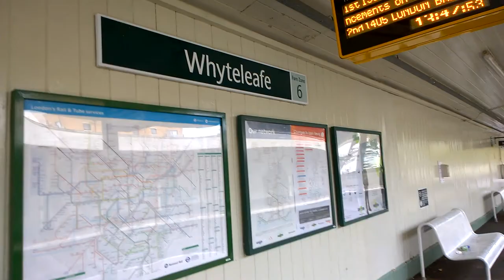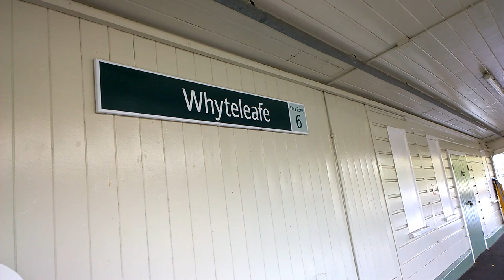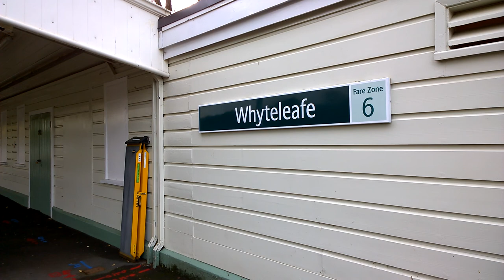Whyteleafe Train Station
Train Service From London Bridge To Caterham Calling At Whyteleafe